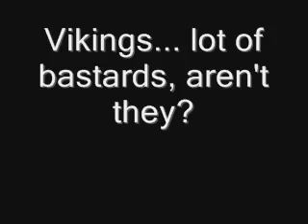Border Patrol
It's a tough job, but someone's got to do it.